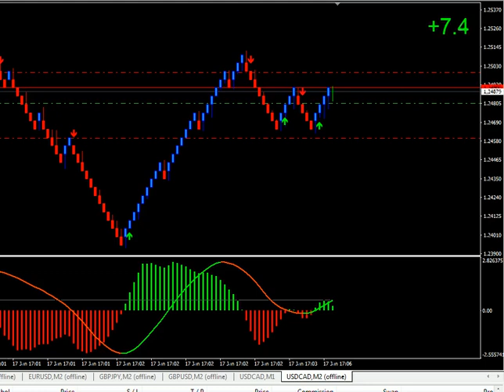renko super duper scalper NEWS CAD high impact USDCAD